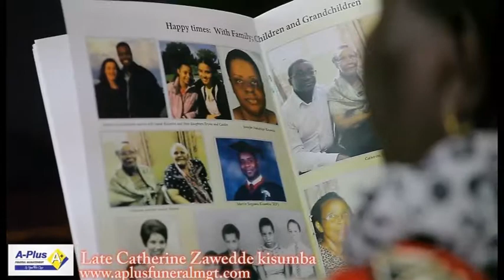Late Catherine Zawedde Kisumba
Aplus Funeral Management,  last send off for the late Catherine Zawedde Kisumba